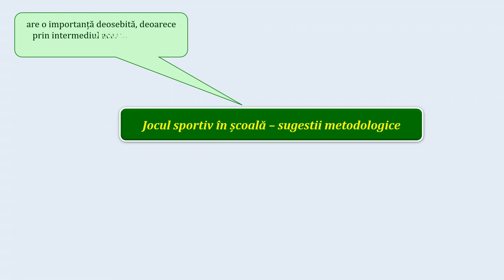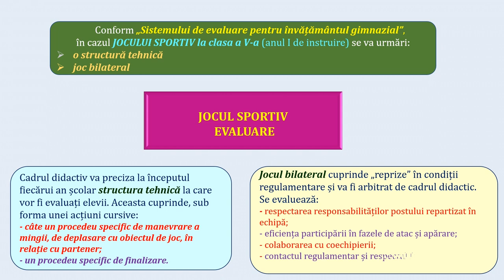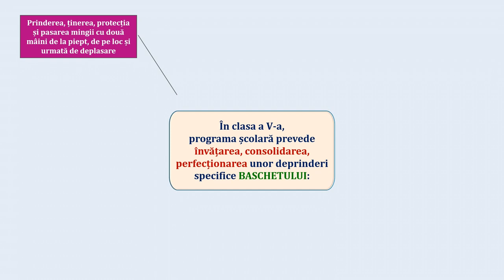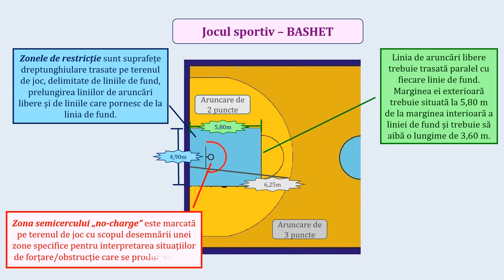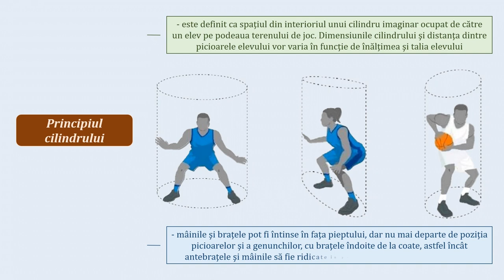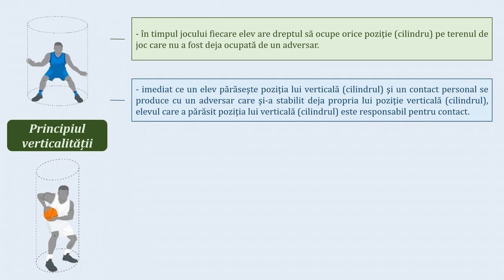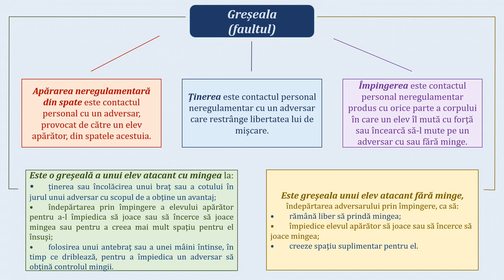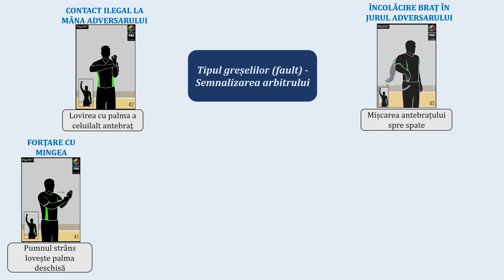Cunoștințe privind regulile de joc - greșeli fault în baschet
- prevederile programei școlare privind ”Elementele de conținut” la baschet - clasa a V-a;
- regula nr. 6 (Regulamentul de baschet) - Greșeli:
descriere;
principiul cilindrului;
principiul verticalității;
tipuri de greșeli (fault);
prezentare;
semnalizarea arbitrului (10 tipuri);